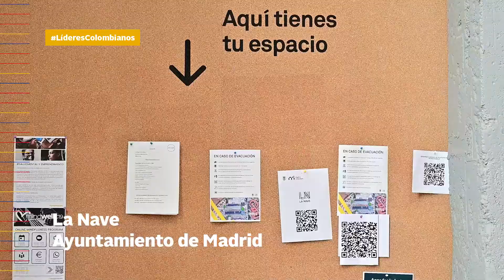Líderes de Colombia 2022: La Nave - Ayuntamiento de Madrid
Antes del almuerzo organizado con un grupo de startups españolas, el Programa Líderes se alejó del centro de la capital para trasladarse al sur, al distrito de Villaverde, donde se encuentra La Nave, el espacio de innovación urbana del Ayuntamiento de Madrid.

Inmenso, con una extensión de 13.000 m2 y una arquitectura repleta de líneas de colores, los Líderes se adentraron en el recinto, que aún se encontraba desmontando los retales de lo que la semana pasada fue el South Summit 2022, el evento de startups y emprendimiento anual más importante del sur de Europa, que tuvo lugar del 8 al 10 de junio.

Fueron recibidos por Azucena Elbaile, Directora de La Nave, Almudena Morales González-Quijano, Jefe de Servicio de Innovación del Ayuntamiento de Madrid y Enrique López Galán; Jefe de Servicio de Atracción de Inversiones e Internacionalización de MIA.

Más allá del South Summit y su suma importancia para La Nave, este espacio es, por excelencia, el lugar que acoge la innovación urbana del Ayuntamiento de Madrid. Esta antigua fábrica de ascensores es el nexo entre ciudadanos, empresas y profesionales innovadores que responden con sus proyectos a los retos de la ciudad. Lo hace desde 2017, y lo hace desde allí porque uno de sus objetivos es revitalizar la zona y “convertir lo que antes era un cordón industrial en un foco donde vuelva a surgir el emprendimiento”, describió la Directora de La Nave, que aclaró: “Las startups no pagan por estar aquí, queremos atraer y posicionar”.

Esas peculiaridades casan con los principios que persigue uno de los Líderes, Óscar Giraldo, con el proyecto más joven que dirige –además de Playvox–, Prosper City, que busca crear ciudades de cero con el conocimiento compartido como base. Sobre todo, la idea es llevarlo a lugares donde la oferta educativa sea peor o más limitada para poner al alcance de cualquier usuario la capacidad de aprender sobre la materia, a la vez que se crea comunidad.

Como ejemplo Azucena Elbaile enseñó a Giraldo el módulo 11 de La Nave, donde la startup Reutilizak se dedica a reacondicionar ordenadores, centrada en la economía circular, como potencial empresa que pueda servir para colaborar con Prosper City a la hora de aportar las herramientas a los estudiantes.

Otro de los puntos a tratar durante la visita al centro del emprendimiento en Madrid fue su arranque, consolidación y entrada en el mercado de Latinoamérica. El nacimiento de La Nave, que tuvo lugar a lo largo de 2017 y 2018 “fue muy duro”. “A día de hoy se han realizado más de 5.000 actividades por las que han pasado más de 300.000 personas y se ha formado a más de 77.000. Pero ese es el acumulado”, contaba la Directora. A partir de ese punto, empezaron a crecer progresivamente, pero vino la pandemia. “Digitalizamos absolutamente toda la actividad, y eso fue lo que nos hizo llegar a Latinoamérica”.

Durante toda la visita, la pasión por el intercambio de ideas de ambos países fue la gran protagonista. Proyectos innovadores con gestión de los mismos se pusieron cara y conectaron con expectativas de unir lazos y asistir a la próxima edición de South Summit en 2023. Como expresó el Jefe de Servicio de Atracción de Inversiones e Internacionalización, Enrique López Galán: “La innovación es transversal”.